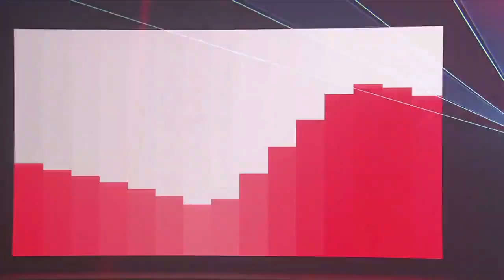Confusing Commentary - Nintendo Switch Reveal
I hate cogency. These things need to be more disjointed. How'd I feel about the Nintendo Switch Reveal show? Good luck finding out. Anyway, hit play for a good laugh at Nintendo's expense!

Interested in my writing? Get your copy of "Godling and Other Paint Stories" on Amazon today!